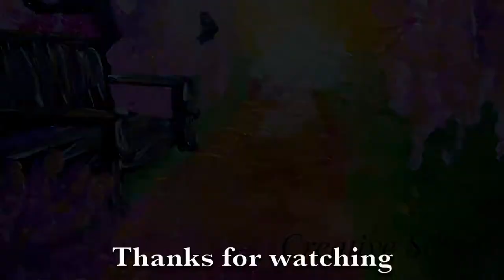#1 Impressionist Painting: Landscape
Just a short, very sped up video of an impressionistic painting. It had been a while since I tried impressionistic painting, but I'm suitably content with the result. There's a more detailed relation of it on our blog, so feel free to drop by!
-Kat